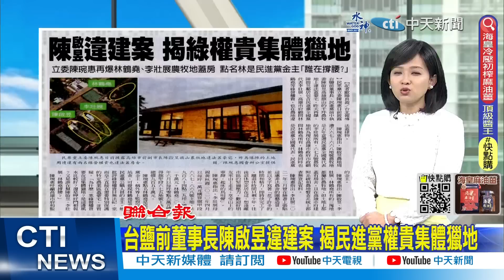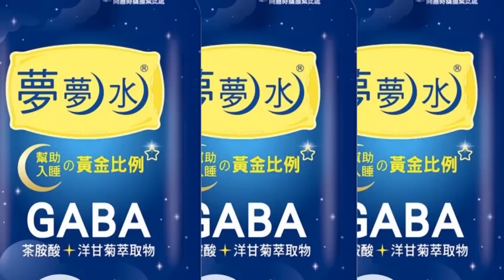【每日必看】台鹽前董事長陳啟昱違建案 揭民進黨權貴集體獵地｜雞豬肉飆漲 藍委轟陳內閣口水治國 20230411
00:00 雞豬肉飆漲 藍委轟陳內閣口水治國
00:30 蛋荒.豬價漲! 陳吉仲為"升格"哽咽 網轟:我們才想哭
02:44 民進黨明提名參選 賴清德喊當僕人服務
03:11 鄭文燦花42.5億蓋場館 卻等嘸客
03:45 台鹽前董事長陳啟昱違建案 揭民進黨權貴集體獵地
06:00 何志偉合體郭國文拋信賴 王世堅喊再選這次就退休